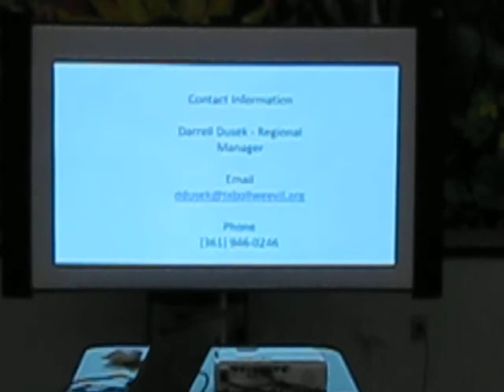Texas Boll Weevil Eradication in Texas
Regional Manager Darrell Dusek talks about the strategy of the eradication program in Texas. Towards the middle of the presentation he talks directly about their efforts to protect honey bees.